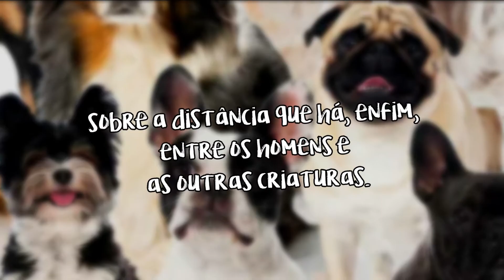Book trailer do livro "Cães", romance de estreia da escritora Júlia Grilo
Book trailer do livro "Cães", romance de estreia da escritora Júlia Grilo. Uma publicação da editora Penalux (2021).

Produção de vídeo: Grifauro.